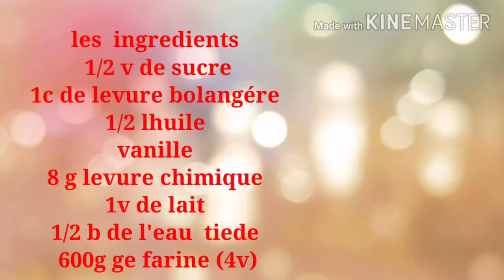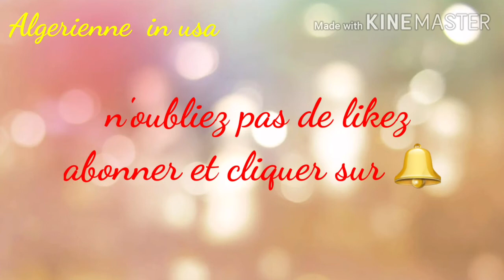اسهل بينيي بشكل جديد يمكن تحضريه.بدون بيض .لذيذ خفيف وناجح 💯💯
وصفة بينيي بشكل جديد اقتصادية بدون بيض  و ناجحة  لازم تجربيه
Bien venu sur ma chainne YouTube "Algerienne in usa " dans mes videos je partage avec vous des recettes faciles et economics et des vlogs. Je souhaiteque mes videos vous plairons.je vous demande de les partagé dans les resaux sociaux pour bouster ma chainne Abonnez vous et n 'oubliè pas de likez et d'activez a cloche 🔔🙏

تيزي_وزو#الجزائر# وهران#بومرداس#البويرة#كندا#فرنسا#روتين#المغرب#
تونس#مصر#maroc#tunusi#egypt
 اسهل_ بيني# وصفة_سهلة_واقتصادية # بينيي_ناجح#بينيي خفيف#